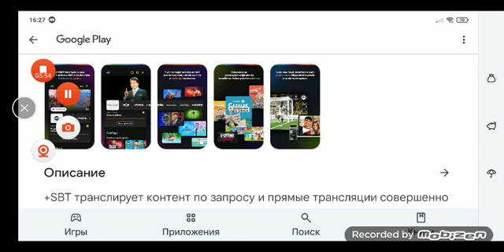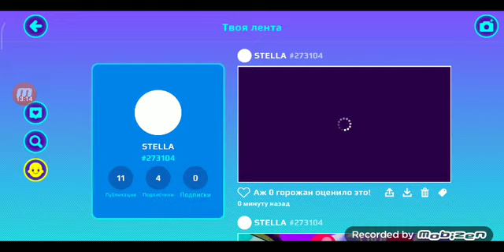26 сентября 2024 г.